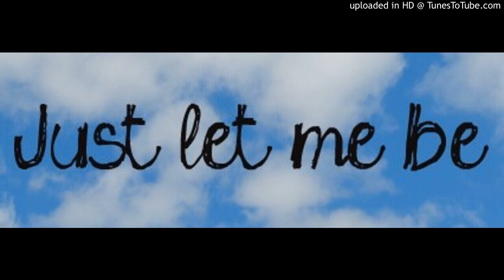Unknown Artist - Unknown Song ("Let Me Be" / "Be Alright")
This is an alternative rock song of whose artist is unknown. The song sounds similar to that of Audioslave, and the vocalist sounds very similar to that of Chris Cornell (of which it could possibly very well be him singing).

Lyrics (Of what I could figure out):
[Verse 1]
There's a storm cloud forming
Above the family tree
When the rain starts pouring

[Chorus 1]
Say "please don't fall on me
Please don't fall on me
Go on, set me free
Won't you just let me be"

[Verse 2]
We all took our [?]
Put up a fight
The world starts taking loved ones

[Chorus 2]
Oh, please just be alright
Tell me it's alright
[?] fright

[Bridge]
That spirit don't come back
Keep my hand in contact
Deep breathing, I'll stay cold
Her heart is stealing my pulse

I don't believe it (I don't believe it, I don't believe it, I don't believe it, I don't believe it)

[Outro]
I don't believe it (I don't believe it, I don't believe it, I don't believe it)
But you believe in me (but you believe in me, but you believe in me, but you believe in me, believe-believe, believe-believe, believe-believe, believe-believe, believe-believe, believe-believe, believe-believe)